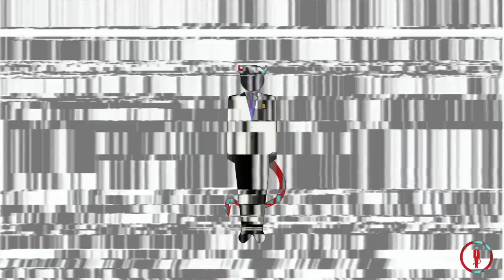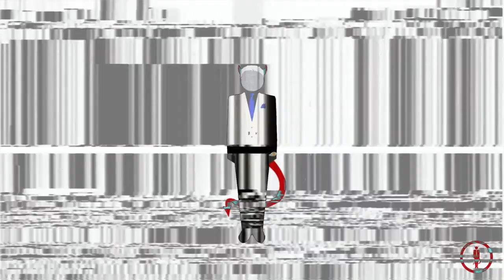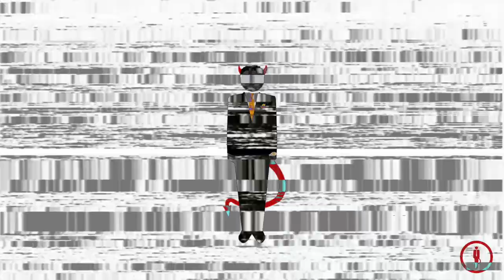The Downfall (Marcus Schrenker / Raymond Roth)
The president and chief executive of an Indianapolis wealth management company takes drastic measures to avoid prosecution.

Prelude: A Long Island man's plan to escape his debts backfires.